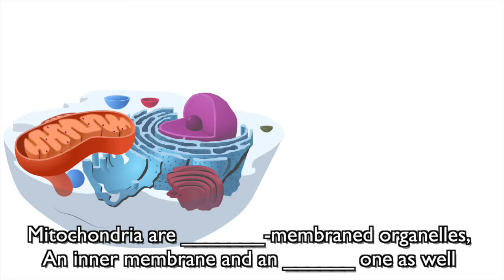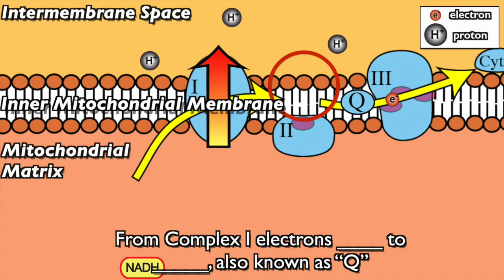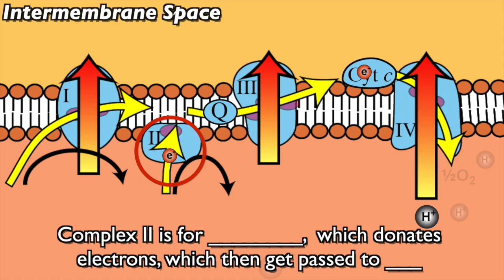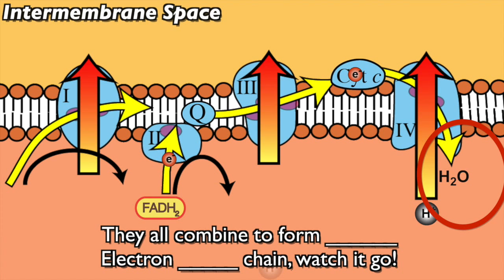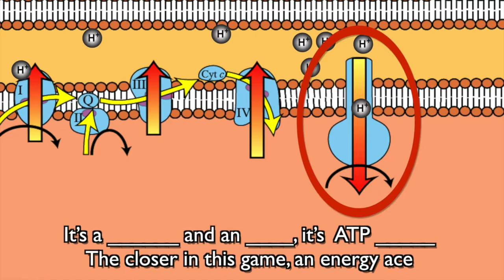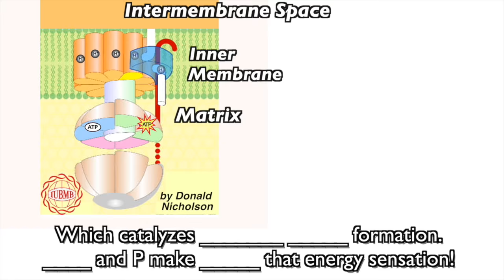Electron Transport Chain karaoke version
A karaoke version of my Electron Transport Chain music video.
You wont find a more effective (or fun) way to learn the details of the ETC!